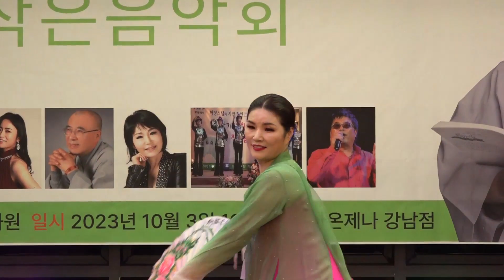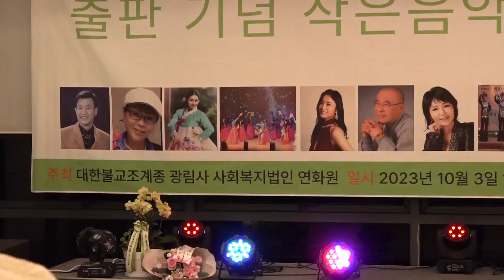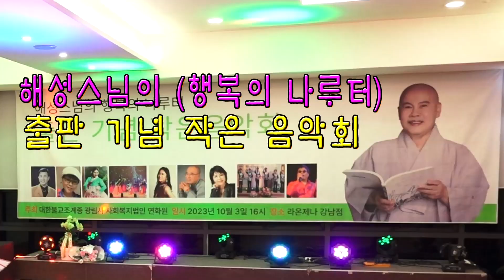해성스님의 행복의 나루터 출판기념 작은 음악회 2부